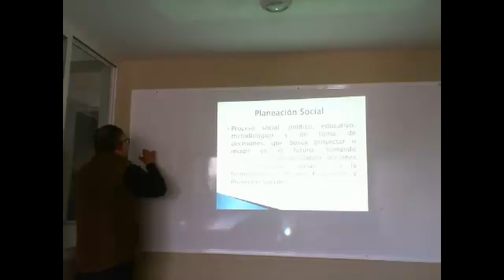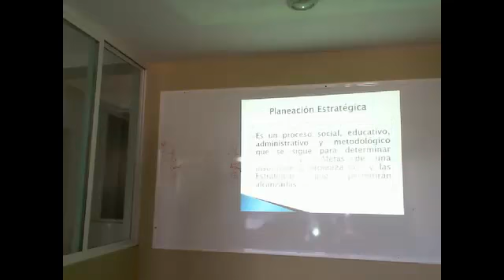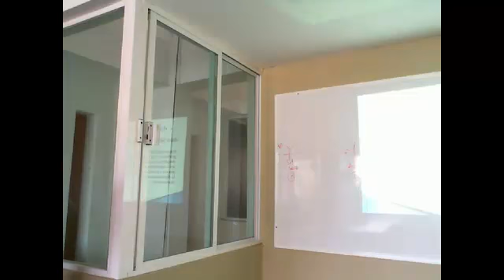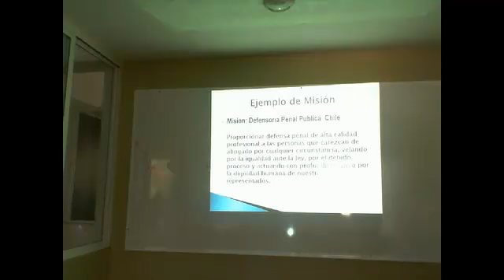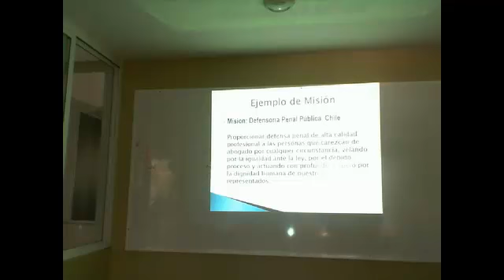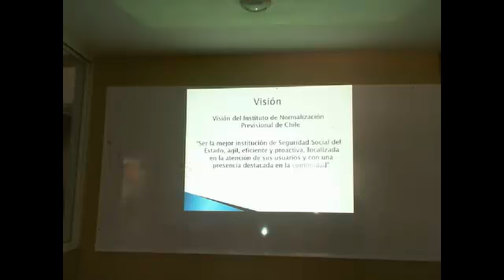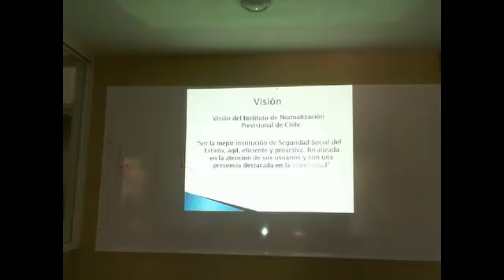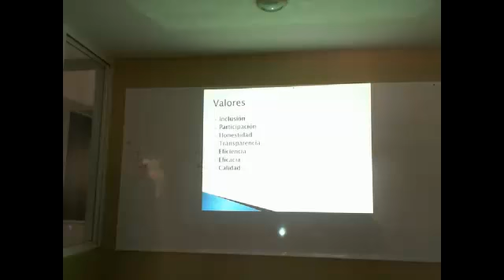Mtro. Elí Evangelista Martínez. "Planeación estratégica"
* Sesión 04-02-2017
 * Ponencia:  2
 * Mtro. Elí Evangelista Martínez.